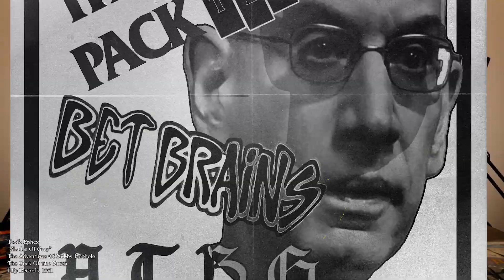The Alternates- Episode 2: Dirk, Dirk, Dirk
On today's episode of The Alternates, it's Dirk Time! As the Mavs retire the legend's jersey we pay our respects. Plus we find ourselves at the alter of the Basketball Gods, play everyone's favorite bar game and throw caution to the wind as we make it rain Alternates Dollars!

We support independent music and you should too!

Socials
Brian Cullen: @brianscullen
Clayton Stevens: @clayton_stevens

0:00 Intro
1:21 Toxik Ephex- Shades Of Grey
8:44 Headliners
17:35 Ask The Basketball Gods
28:10 Three Pack
35:42 Bet Brains
41:49 White Stains- Stomp On Me

Produced and edited by Brian Cullen